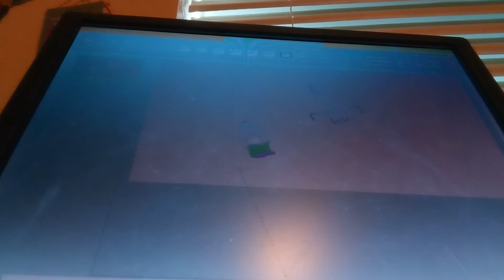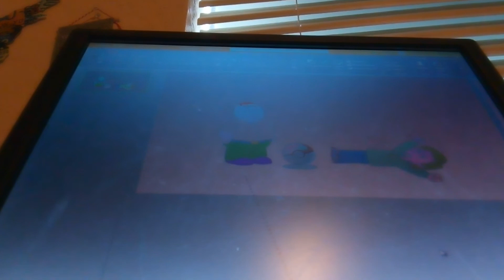Peter Griffin VS Bill's SUMMONED BORIS (GRAVITY FALLS PARODY)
Happy 4 Year Anniversary To The Finale.